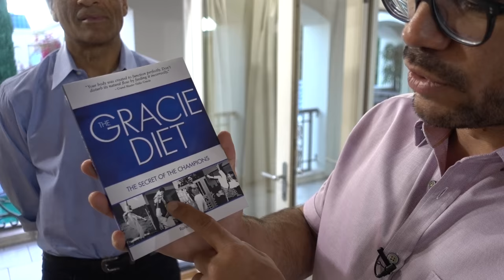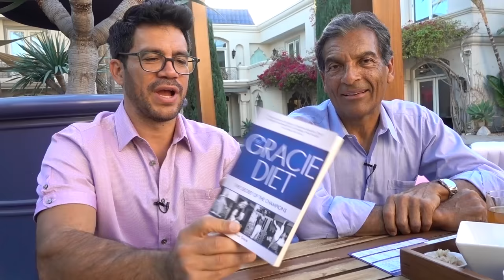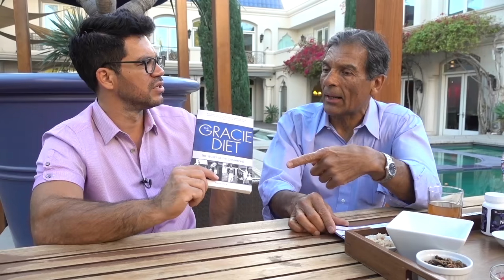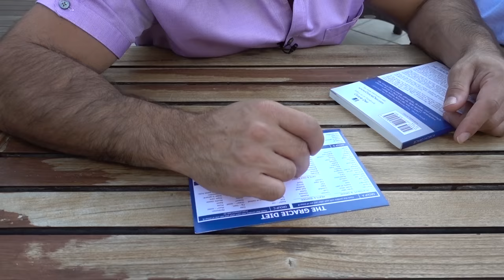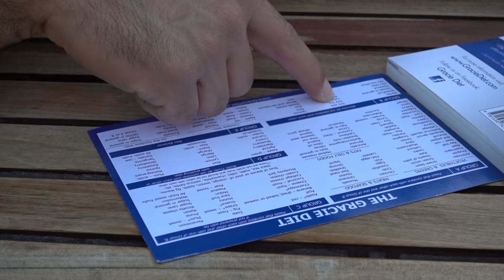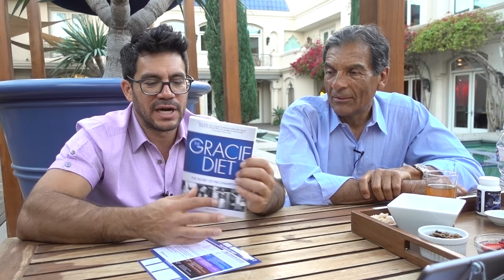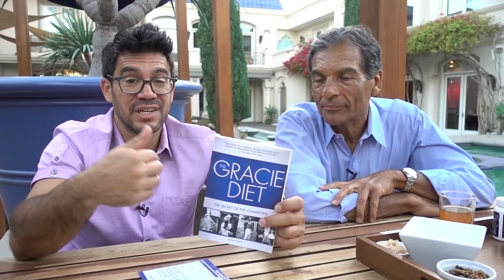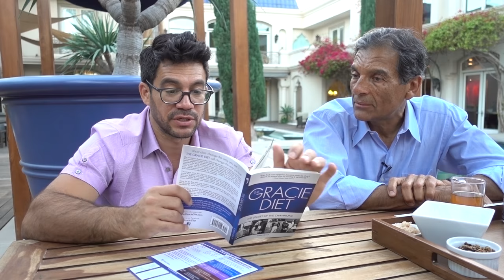Brazilian Jiu-Jitsu Grand Master Rorion Gracie Reveals His Secrets To A Healthy Body & Mind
Brazilian American Jiu-Jitsu Grand Master Rorion Gracie comes by the house to talk about his new book The Gracie Diet.

Rorion tells us how his family revolutionized the sport of Jiu-Jitsu, eventually creating the style of Brazilian jiu-jitsu.

He shares his life story, beginning at age 16 when he left Brazil for America. Where he worked odd jobs to get by, eventually earning enough money to start teaching private lessons of Brazilian jiu-jitsu in his garage.

Rorion found that Brazilian Jiu-jitsu is more than just a sport, it’s a lifestyle. A lifestyle based on keeping the body healthy.

The "Gracie Diet" is a method of eating developed during 65 years of research and first-hand use by Grand Master Carlos Gracie. Based on common sense and the proper combining of foods, it's the secret of success for the largest family of athletes in the world.

Rorion and I go in-depth into the specific of how the Gracie Diet works.

Learn what my mentor's taught me that allowed me to make money while traveling and having fun

For a behind the scenes look of a day in the life of an entrepreneur follow me on